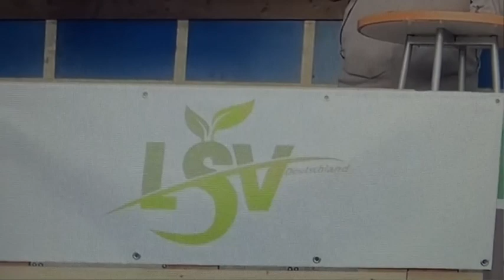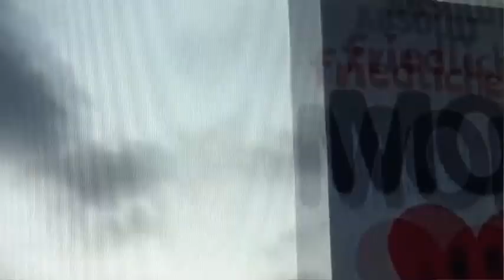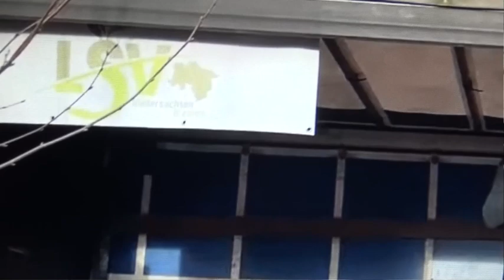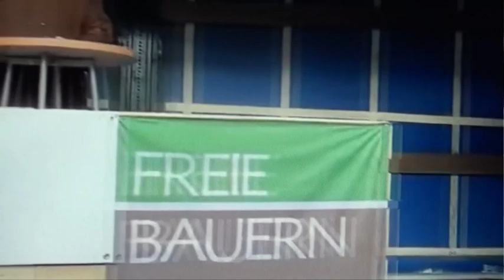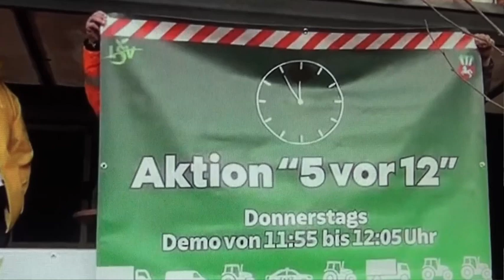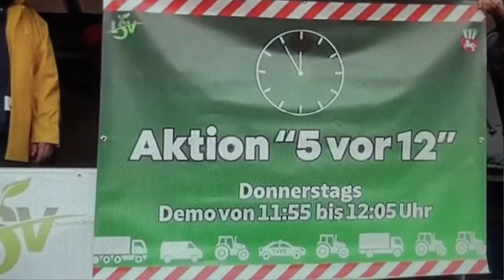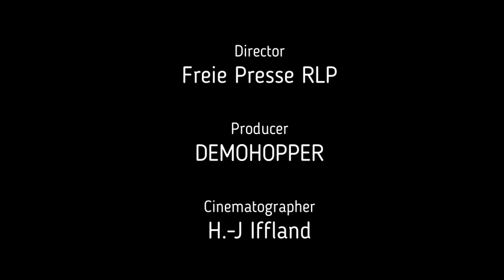LSV & Freie Bauerndemo in Hannover, 07- 02- 2024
Dies ist die Kurzfassung mit den wichtigen Redebeiträgen der heutigen Abschlußkundgebung der Bauernverbände "LSV" & "Freie Bauern" in Hannover, vor dem Landtag. Die Veranstaltung wurde als Abschluß der Fahrt von Bauer Werner Kollowsky, seinem Sohn (Niedersachsen) und einem weiteren Mitstreiter aus Sachsen, die die letzten 3 Monate durch alle Bundesländer in Deutschland gefahren sind und die Forderungen der Bauern in den jeweiligen Regierungssitzen persönlich eingereicht haben. In diesem Video hört Ihr die Forderungen der Bauern, die kein Geld oder Steuergeld kosten, sondern sogar die Staatskassen entlasten würden- und die entsprechenden Antworten der Politiker der verschiedensten Parteien. Bildet Euch bitte selbst ein Urteil.

Wer unsere Arbeit mit einem kleinen Beitrag unterstützen möchte, kann das hier tun